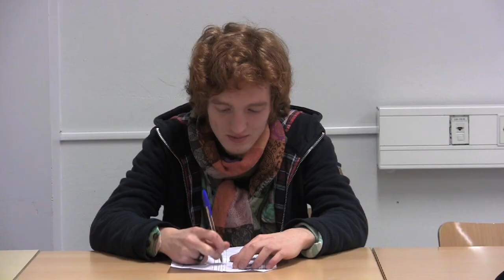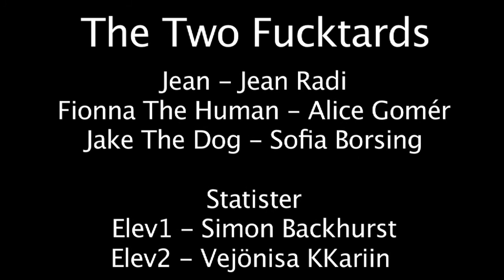The Two Fucktards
Grupp - 2
Jean, Alice, Richard, Veronica